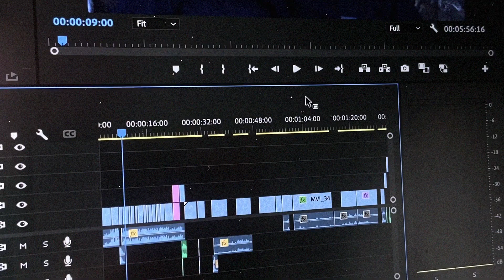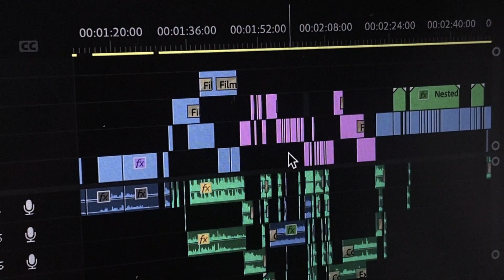Channels: Self Titled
Enter the mind of an editor in this finale to Channels.